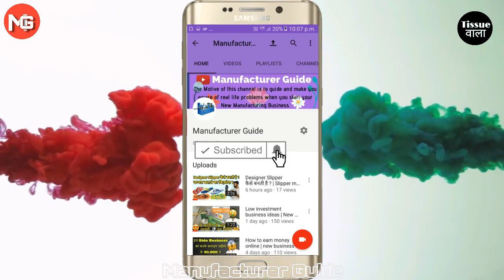Fraud Slipper Making Machine लेने से बचे | Slipper Making Business | chappal banane ki machine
Video #29

Hello everyone ! my name is  Darshan Rajput and I have started this channel to make you aware and who want to start Slipper manufacturing  business in 2019 .
In this video i had given top 5 tips about how to start slipper making machine in india and what precautiions you need to take before taking slipper machine in india.
In this video i had covered how to start your Slipper making business at home at very small investment where you can earn money from home . This new business idea 2019 is about sleeper making business which is also known as chappal banane ki machine  where Slipper making machine in India is available at very low cost. Sleeper making business is low investment high profitable business where you can start this business from home , this business can be run by women which is best home based business idea for women. This business you cab start at low cost and make high profit .
i had also told some Slipper raw material in detail and profit margin and competition in Slipper making business.
Lets explore this new business ideas 2019 , please watch till the end.
I had exposed about slipper making raw material in a very different way where people in videos tell lies about this slipper making business and raw material for slipper making machine.
This eye opener video about slipper making raw material in india will change your perspective of looking into this slipper business in hindi.

1. slipper making business plan
2. slipper making business ideas
3. slipper making business project report
4. slipper making business cost
5. slipper making business plan pdf,
6. slipper making business plan pdf
7. slipper making materials
8. slipper making business profit
9. is slipper manufacturing business profitable
10. slipper making business project report
11. slipper making machine price in guwahati
12. slipper making sheet
13. slipper making machine suppliers in india
14. slipper making raw material
15. slipper making business raw material
16. Sleeper raw material in india

👉Tissue Paper पर Hotel का नाम Print कैसे होता है | New Business ideas | Low investment business ideas

Tripod Stand
Editor :- Wondershars Filmora